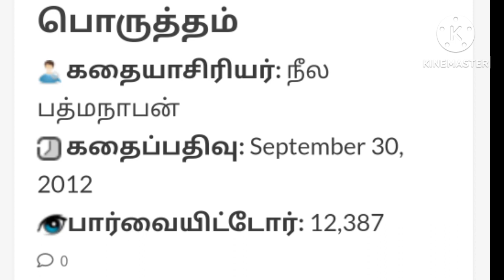Porutham Short story by Shri Neela Padmanabhan பொருத்தம் சிறுகதை எழுதியவர் ஸ்ரீ நீல பத்மநாபன்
பொருத்தம் சிறுகதை எழுதியவர் ஸ்ரீ நீல பத்மநாபன்